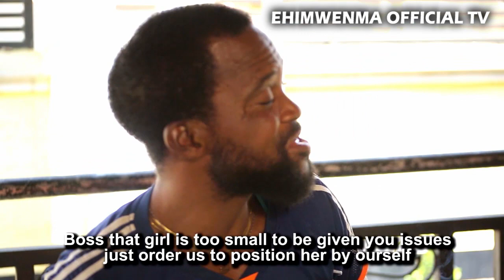AVBE BABA-UGBALAMA PART 3 [ LATEST BENIN MOVIE 2022]